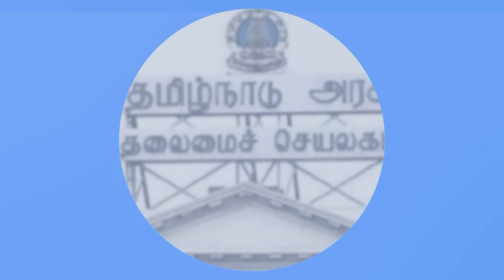பாபர் மசூதியை இடித்தவர்கள் ராமர் கோவில் கட்ட தயங்கியது ஏன்?| Dr Kantharaj Interview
After a long struggle in the midst of various protests, the BJP completed all the various plate works and in one way saw the inauguration of the half-built Ram temple. BJP remembering their dream of RSS in this long political issue of Ram Temple is a cause of happiness at the BJP level, but this event at the national and international level has brought various inevitable criticisms on the BJP and India.
In this interview, Dr. Kandaraj gives his views in detail about why the BJP is ignoring the criticism coming at them on this Ram Temple political issue and why the people who demolished the Babri Masjid dared to build the temple.